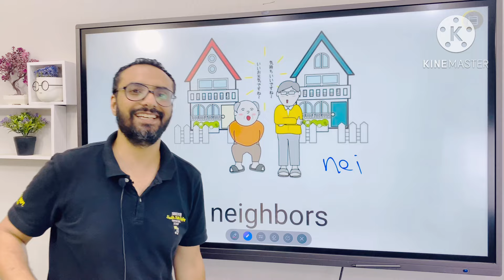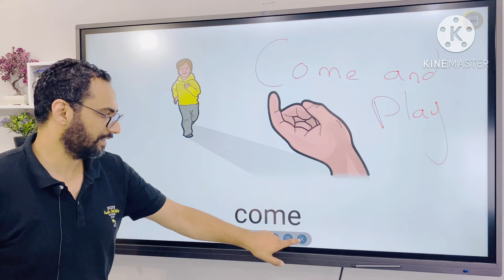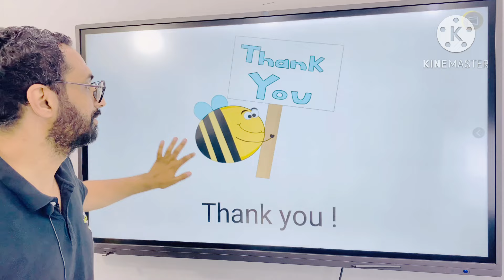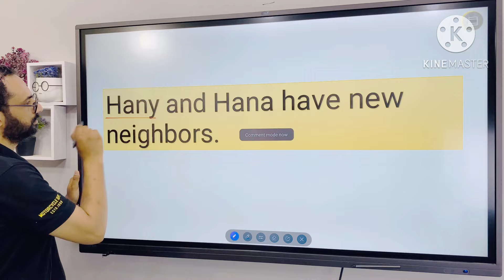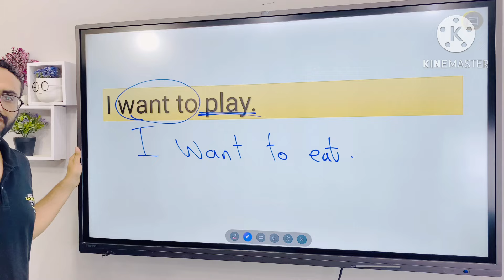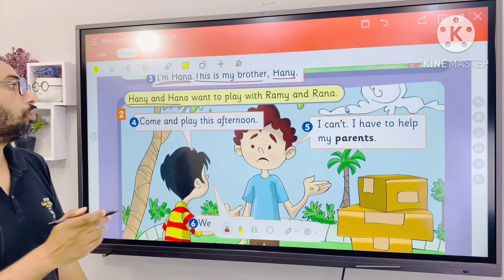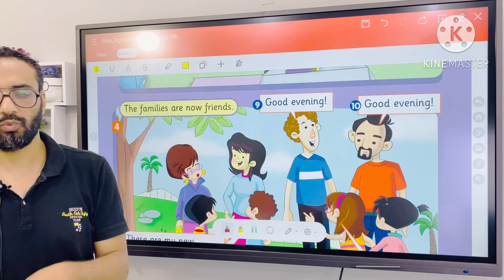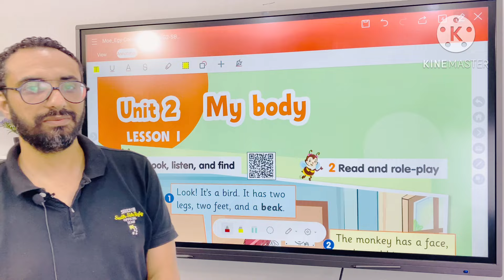شرح منهج كونكت الصف الثاني الابتدائي | مستر انجليزي | الوحدة الأولى الدروس الثالث و الرابع |أبسط شرح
مستر انجليزي للصف الثاني الابتدائي , الترم الأول , شرح جديد لمنهج الانجليزي كونكت تانية ابتدائي
الوحدة الأولى
الدرس الثالث و الرابع
أسهل شرح و تبسيط لمنهج كونكت Connect primary two 2
تبسيط المنهج و تقديمة بطريقه تفاعليه و مناسبه جداً لعقلية الطالب و مساعدة لولي الأمر و المعلم في شرح المنهج الفصل الدراسي الأول

فيديو البرجراف

🌹كورس الفونكس 🌹